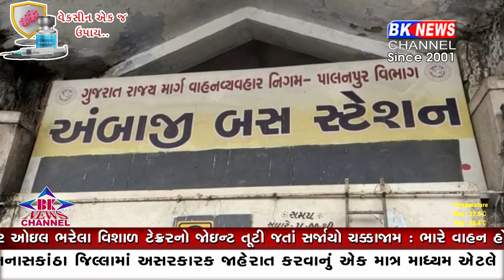અંબાજી આવેદન પત્ર...